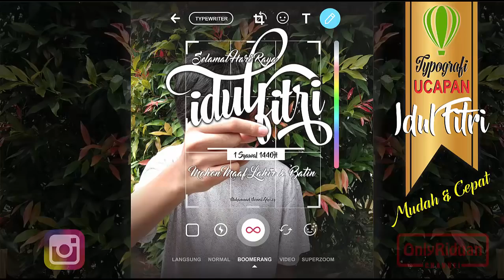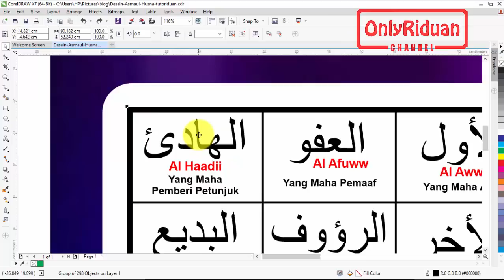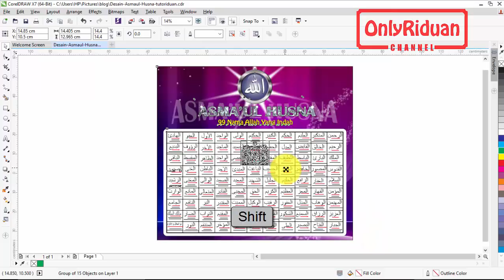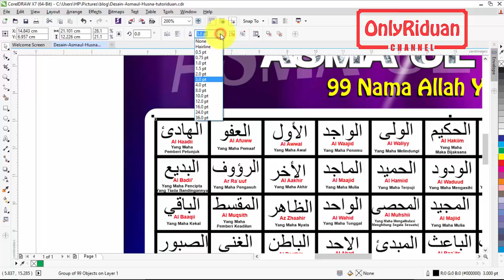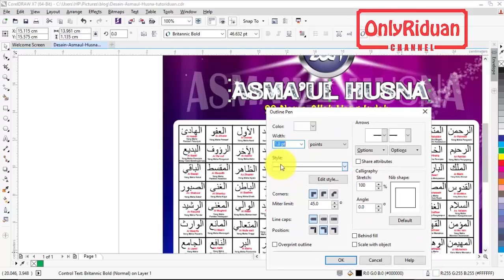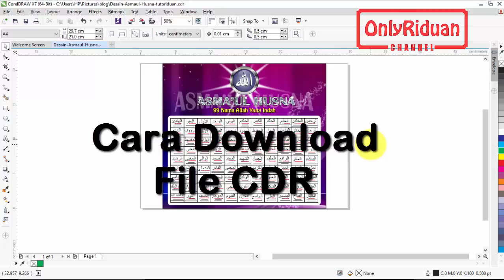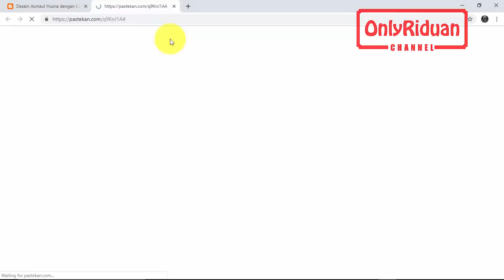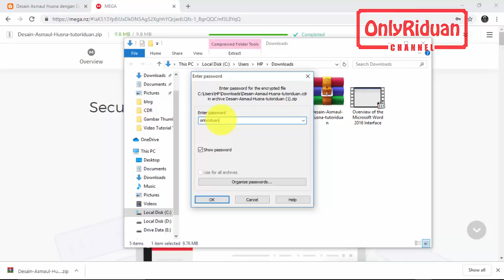Desain Asmaul Husna dengan CorelDRAW [Free CDR] - Vector CorelDRAW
Desain Asmaul Husna dengan CorelDRAW [Free vector CDR] + Cara edit dan cara mudah download. Dijelaskan secara detail dgn bahasa yang mudah dipahami.
Desain Asmaul Husna ini dapat digunakan untuk poster, brosur, pamplet, buku dan banner ukuran besar dengan hasil tidak pecah.

Menit 6:50 Video cara downloadnya

Semoga Bermanfaat